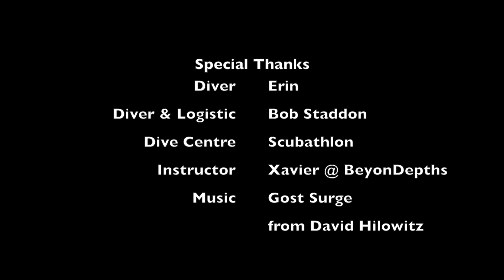Setting Up Trim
This video is about Fine Tuning the trim of this wonderful lady who can't use her legs anymore. Making huge progress and proud of her.